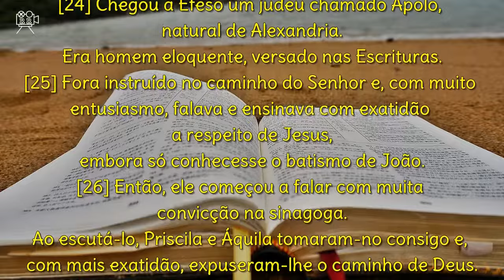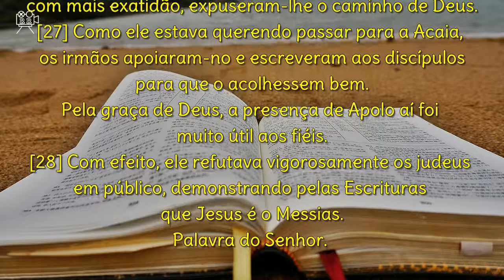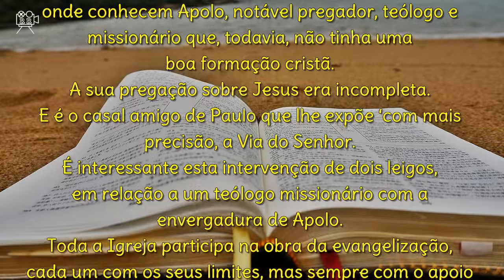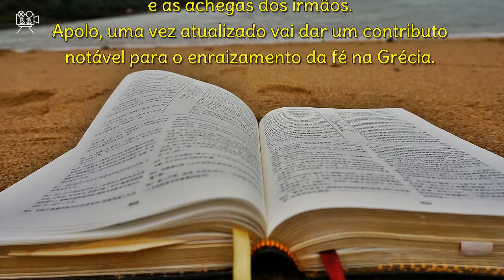ATOS DOS APÓSTOLOS 18,23-28 (COM REFLEXÃO)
[23] Paulo permaneceu algum tempo em Antioquia. Em seguida, partiu de novo, percorrendo sucessivamente as regiões da Galácia e da Frígia, fortalecendo todos os discípulos.

[24] Chegou a Éfeso um judeu chamado Apolo, natural de Alexandria. Era homem eloquente, versado nas Escrituras.

[25] Fora instruído no caminho do Senhor e, com muito entusiasmo, falava e ensinava com exatidão a respeito de Jesus, embora só conhecesse o batismo de João.

[26] Então, ele começou a falar com muita convicção na sinagoga. Ao escutá-lo, Priscila e Áquila tomaram-no consigo e, com mais exatidão, expuseram-lhe o caminho de Deus.

[27] Como ele estava querendo passar para a Acaia, os irmãos apoiaram-no e escreveram aos discípulos para que o acolhessem bem. Pela graça de Deus, a presença de Apolo aí foi  muito útil aos fiéis.

[28] Com efeito, ele refutava vigorosamente os judeus em público, demonstrando pelas Escrituras que Jesus é o Messias.